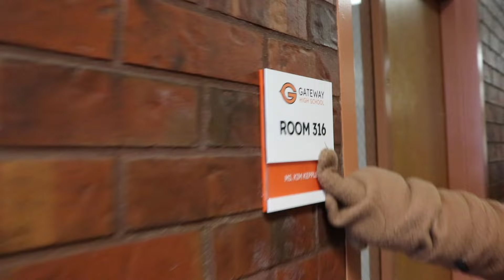OLY TV 9 6 24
Host: Stephine and Danila
Segment: Homecoming Theme Announcement